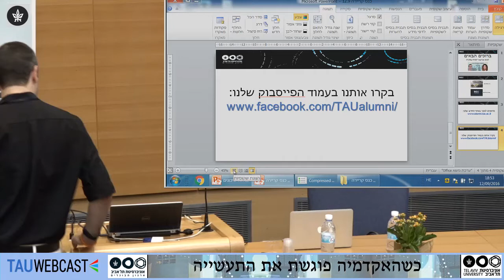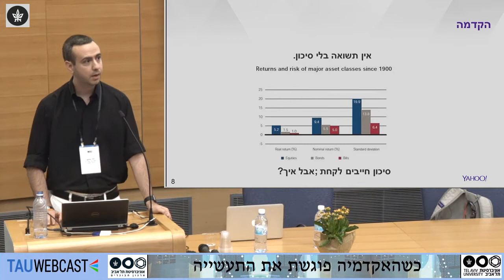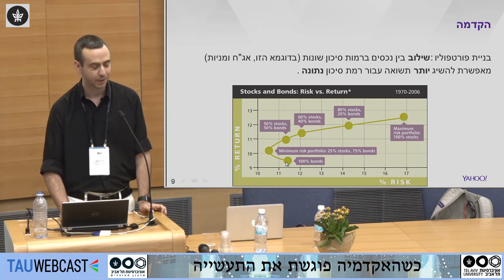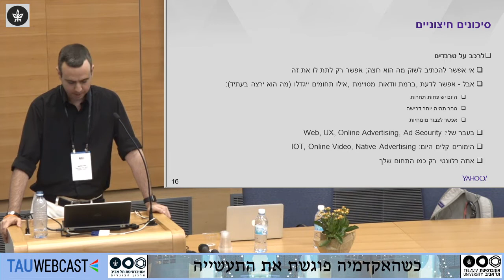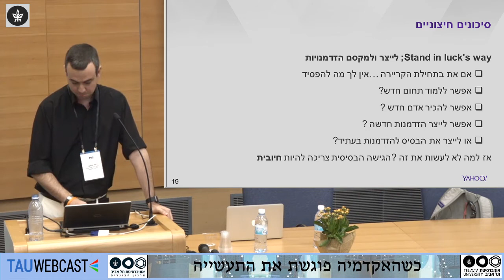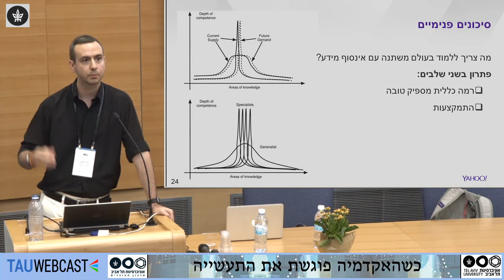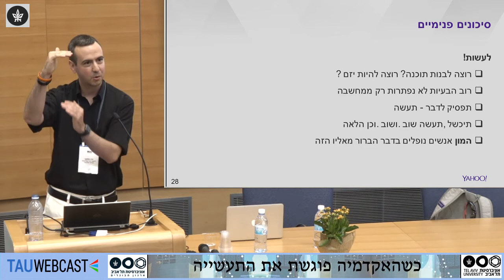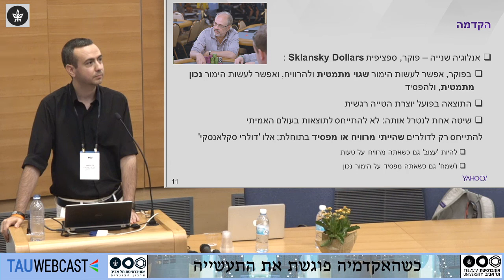ניהול סיכונים ביזמות ובקריירה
עידו יבלונקה, בוגר הפקולטה לאמנויות, דירקטור בכיר ומנהל מרכז הפיתוח של !YAHOO בתל אביב ובעברו מנכ"ל-מייסד ClarityRay